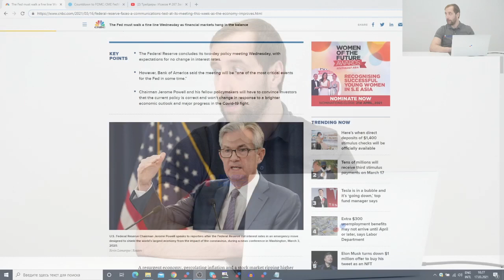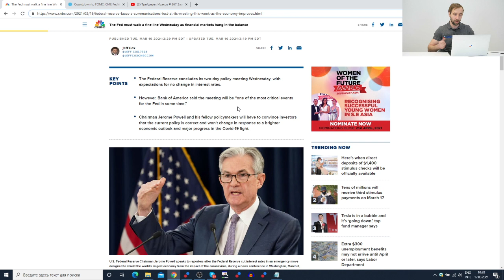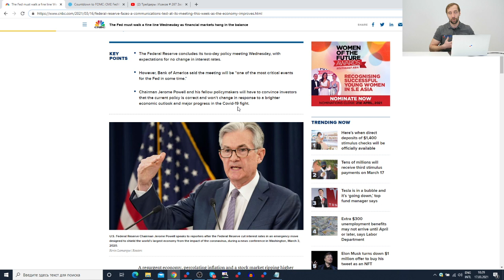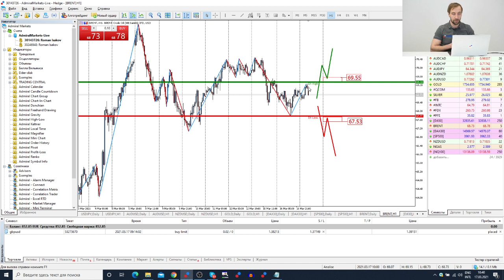Трейдеры: Исаков # 268 Прогноз от ФРС. Что будет со ставками, безработицей, инфляцией?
Содержание:
00:00 - Интро
00:20 - Вступление
01:00 - Итоги прошлой недели
02:50 - ФРС
04:25 - Ребалансировка индекса SP500
07:30 - События на неделю
08:30 - Обзор рынка